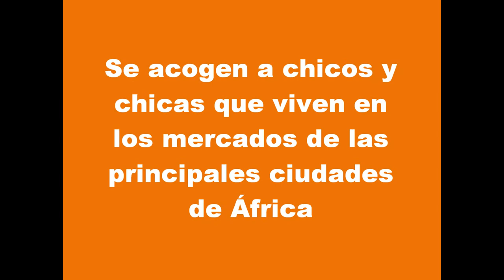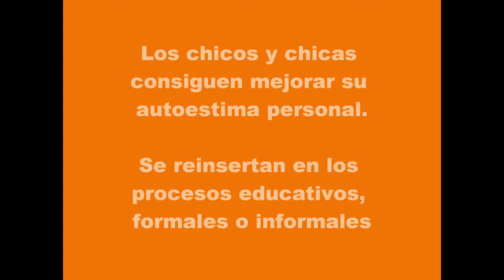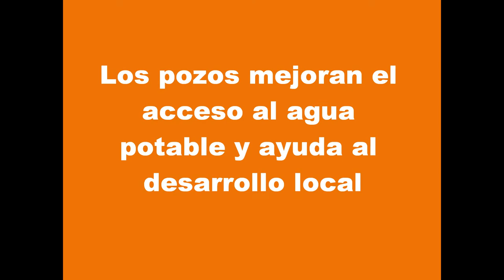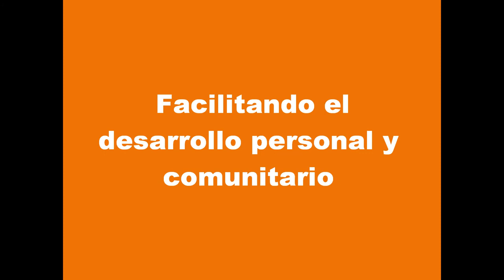Solidaridad Don Bosco: Chicos y chicas de la calle en Africa